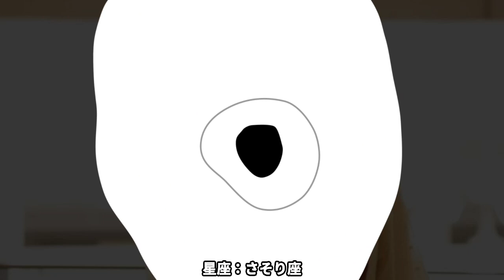【衝撃】千秋とココリコ遠藤の離婚理由がヤバすぎる…！”厳しすぎる”教育法に一同驚愕【芸能】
タレント、歌手、デザイナーなど

マルチな才能をもち活躍している千秋さん。

お父さんは日本板硝子の元社長の

藤本勝司さんということでも有名ですね。

お嬢様キャラで売りがしても良かったと思うのですが、

芸歴30周年になるまでお父さんが

社長であることを公表しなかったのは

自身が目指したタレントイメージが崩れる

可能性があったからのようです。

リアル社長令嬢だった千秋さんですが、

プライベートではバツイチで再婚をしており子供もいます。

今回は、元旦那であるお笑いコンビの

ココリコ遠藤章造さんとの馴れ初め、離婚原因、

再婚相手や子どもについてなどを

調べてまとめてみました。